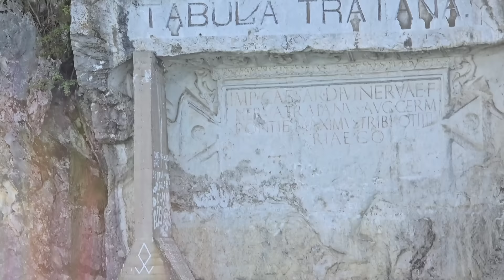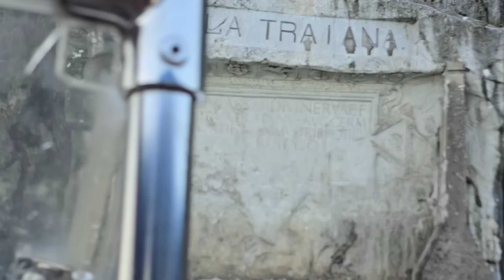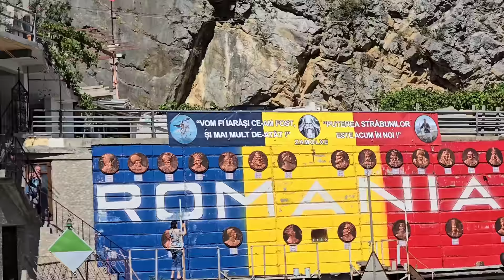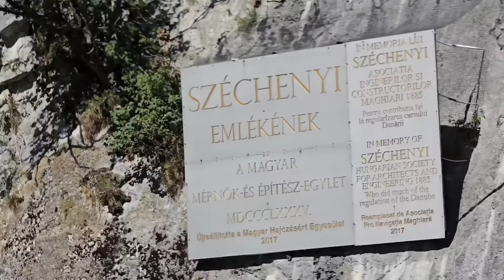Top atracții accesibile de pe apa la Cazanele Dunării